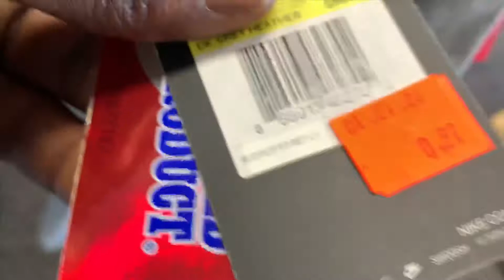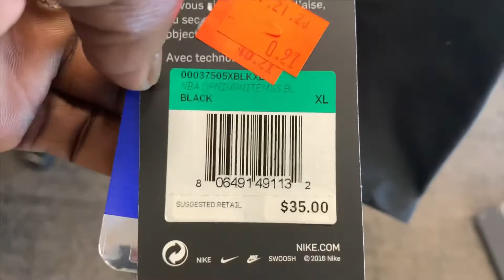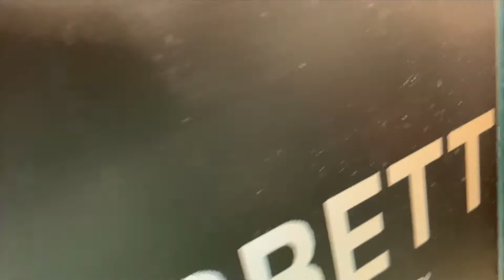Brand New MLB Jersey for .97 ¢ at Hibbett Sports | New Year 2020 .97 cents sale | Huge Markdowns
In this video I show you where to find Authentic Sporting good items as low as .97 ¢. you can find some incredible deals at Hibbett sports during the January end of the Year (fiscal year) mark down sale.   I want you to dress better for less.